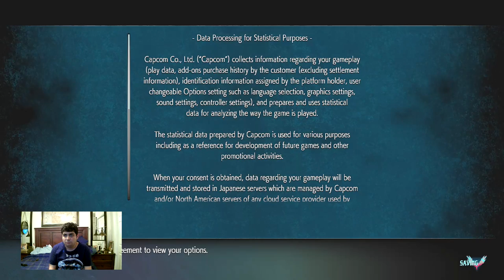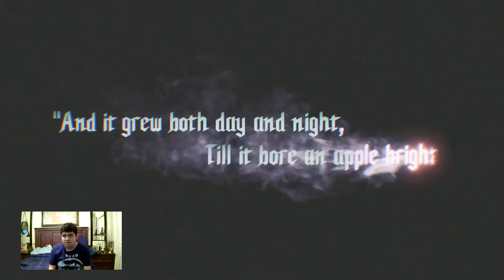Let's Play Devil May Cry 5 Part 1 (Prologue)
This is my first time playing Devil May Cry series.